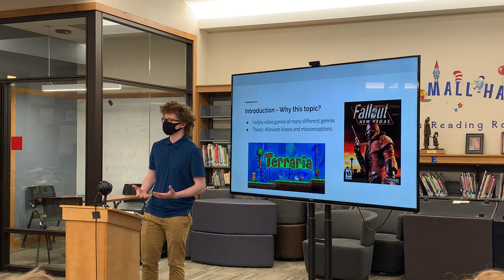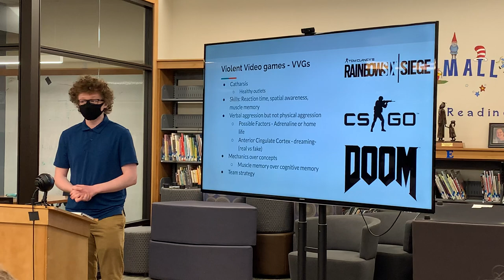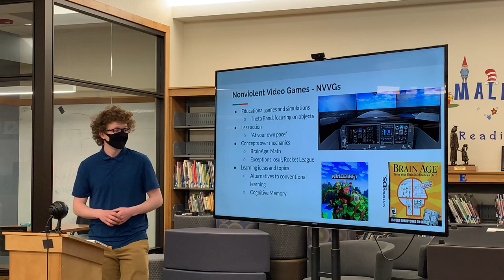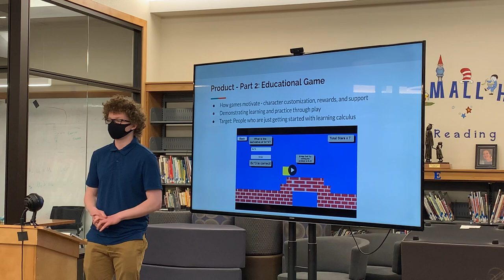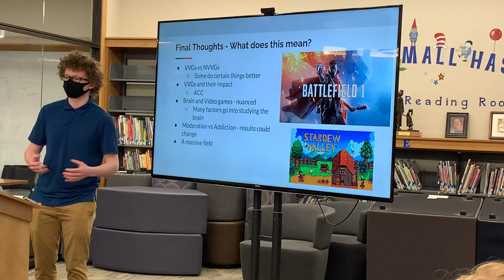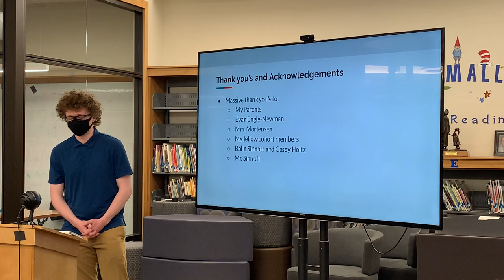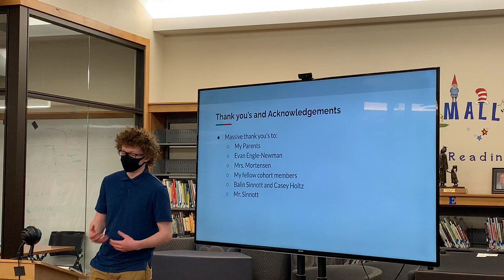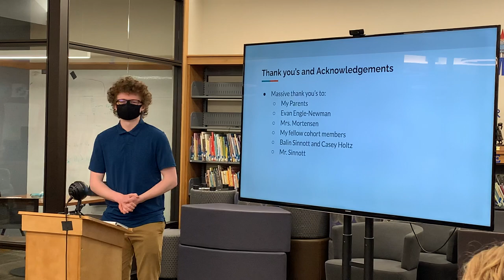Electric Entertainment: The Effects of Non Violent vs. Violent Video Games on the Brain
Finn Rooney’s senior project presentation, 2021 VMS Academic Symposium, May 18, 2021